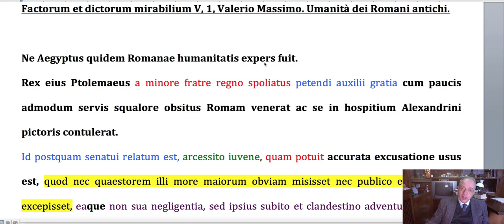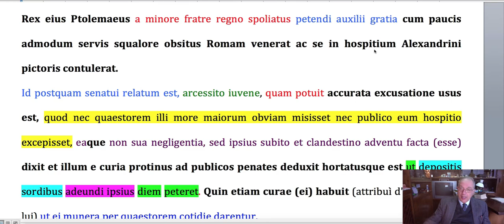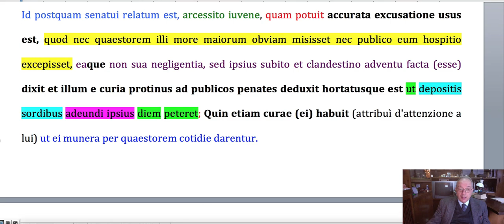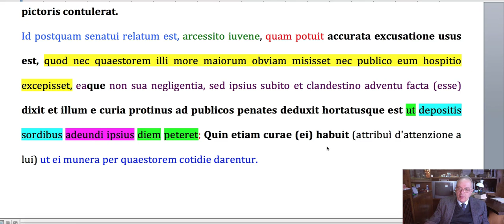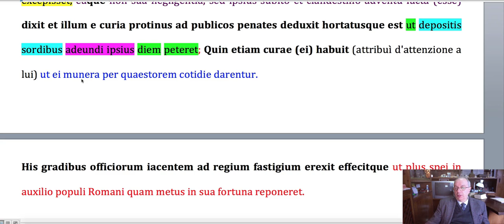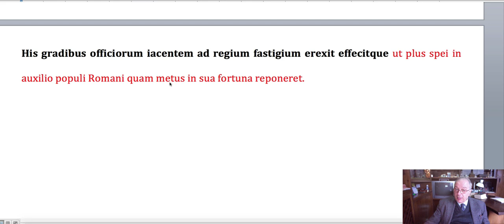Factorum et dictorum mirabilium V, 1, Valerio Massimo: Umanità dei Romani antichi